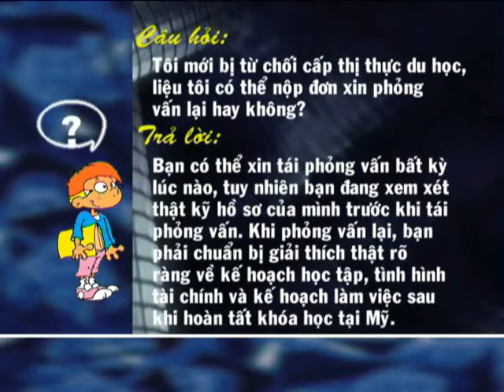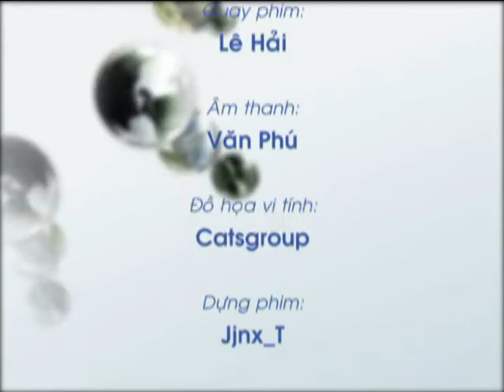Hành trang du học: Du học sinh làm đại sứ văn hóa (P2)